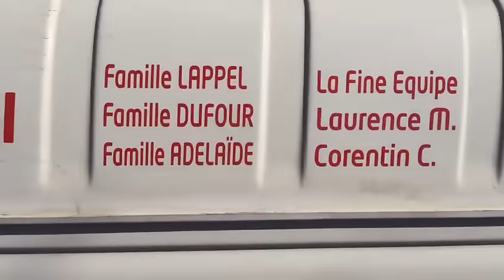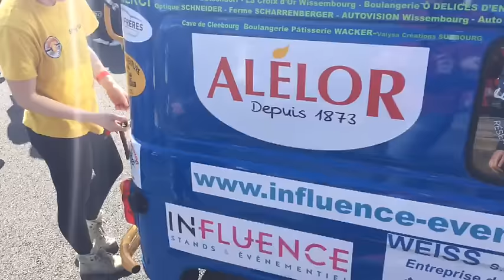4L Trophy 2017 : le grand départ en direct de Biarritz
Ce jeudi 16 février, le top départ a été lancé pour la 20e édition du 4L Trophy. Une aventure humaine, sportive et humanitaire, qui rassemblera cette année 2 900 participants de 18 à 28 ans. Un départ en fanfare, que vous avez pu suivre en direct sur notre page Facebook !